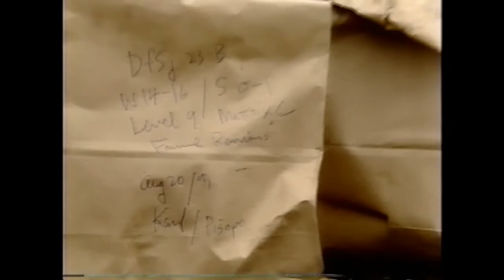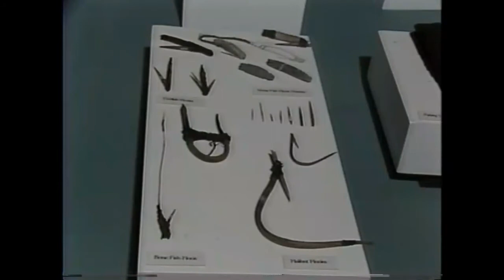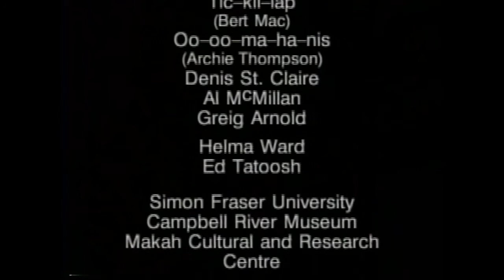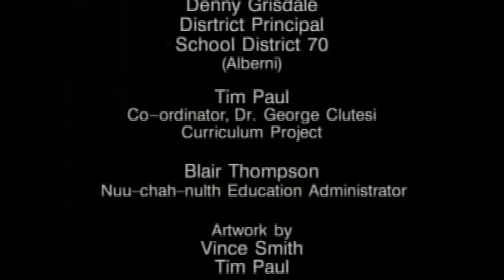Dr. George Clutesi Curriculum Project - Na-niiq-su